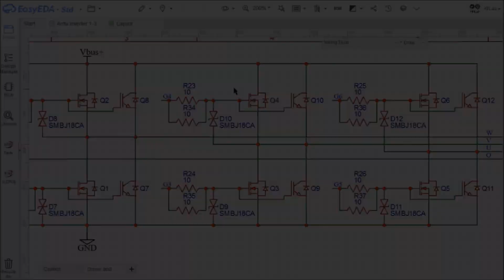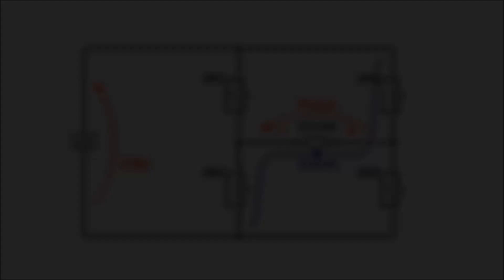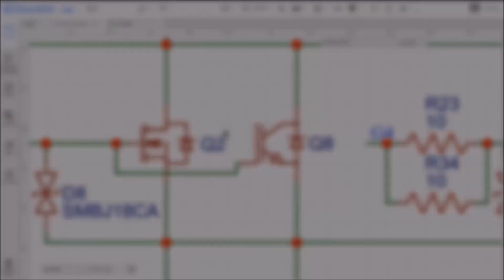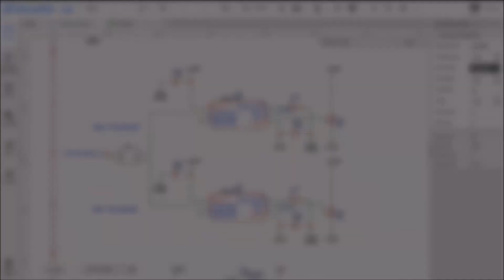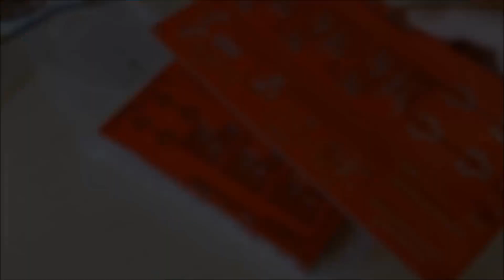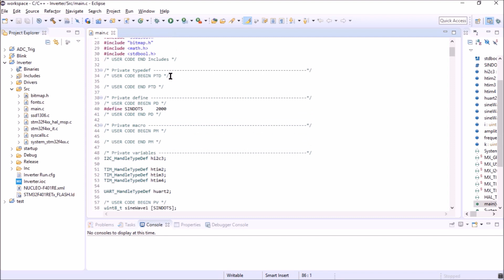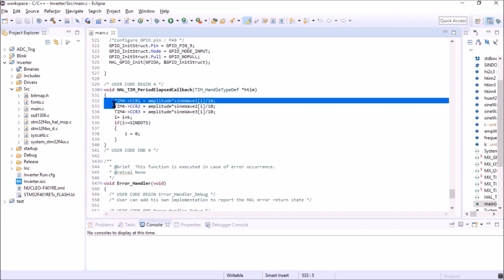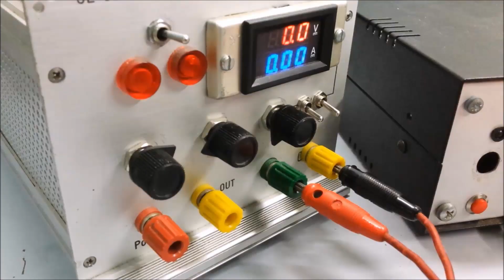Three Phase SPWM Inverter with ARDUINO and STM32 for Electric Motors - Power Electronics DIY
Hi folks and welcome on AT Lab, in this video I'll show you how it works and how to build a three phase inverter SPWM controlled by an STM32. A variable frequency drive for electric motors also for washing machine engines. I buil an electronic circuit board including a full bridge of 6 MOSFETs but you can also find already available solutions on the market here below.

► Three phase inverter 230V VFD for electric motors:
Inverter three phase 4 kW
Inverter three phase VEVOR 2.2 kW

► 3D printer e CNC milling:
Artillery Sidewinder X2

► 3D printing filament:
AzureFilm3D Amazon